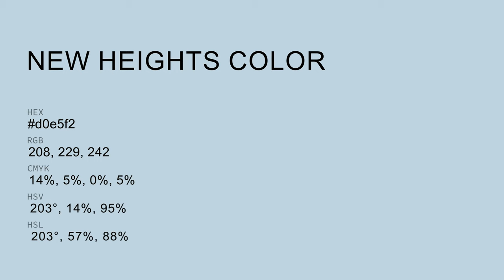New Heights color d0e5f2 hex Warm Blue color d0e5f2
What color is New Heights ? d0e5f2 hex, Warm Blue color d0e5f2

Hex d0e5f2 Color Code is also known as New Heights color

Hex d0e5f2 Color code in RGB color code model is created after adding 81.57% red color, 89.8% green color and 94.9% blue color.
Hex d0e5f2 Color code in CMYK color (process color) code model is generated after subtraction of 14% cyan, 05% magenta, 0% yellow, 05% black.